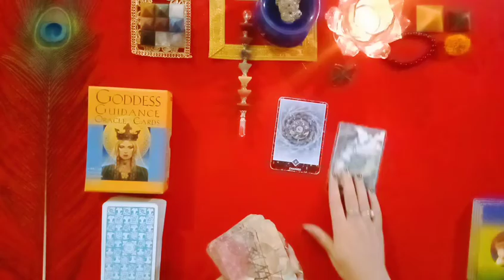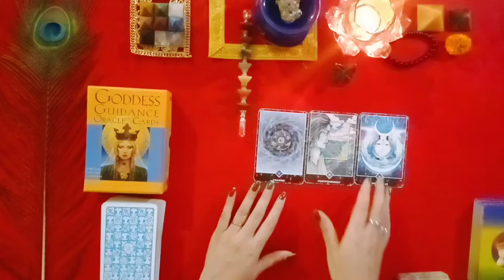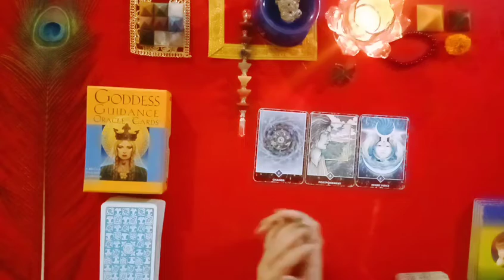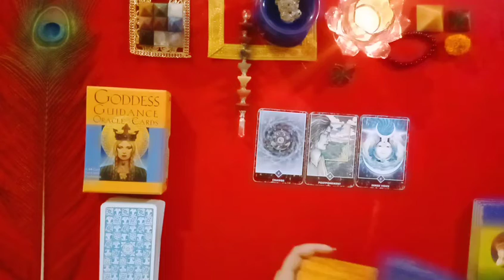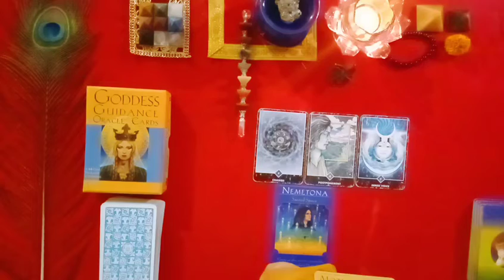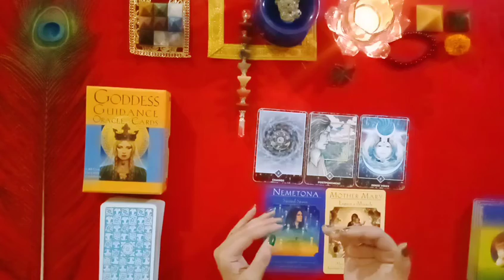5 August ka din Appke liye Kesa Rahega 🧿🌈 l General Reading l Timeless